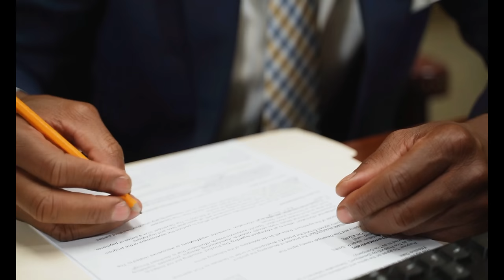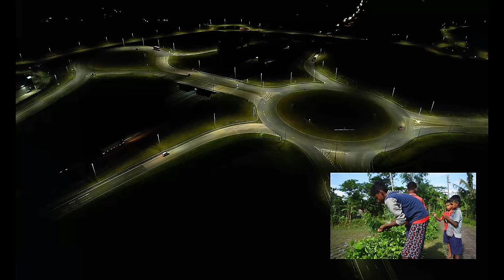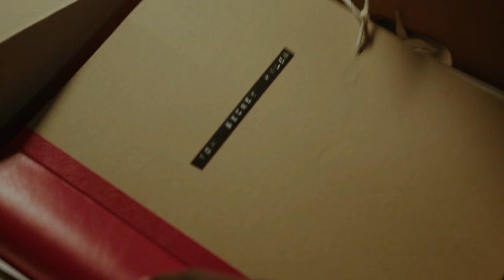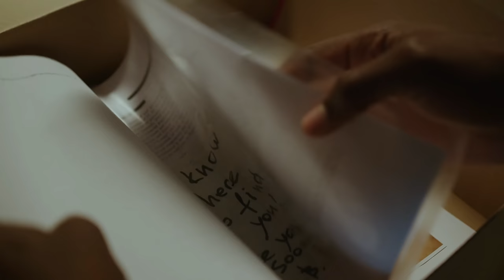"நண்பர்கள் கொடுத்த அந்த மாதிரியான CD யை பார்த்த பிறகு தான் நான் அப்புடி ஆனேன்" அசர வைத்த வாக்குமூலம்